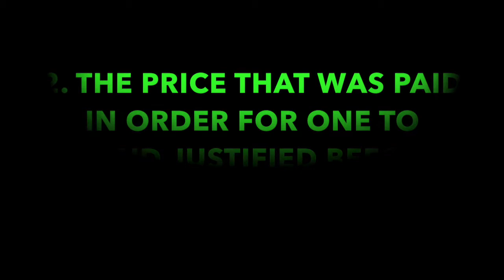Pleasant Green MBC Sunday School Lesson 5-19-2019, Minister, Cedric Hardin